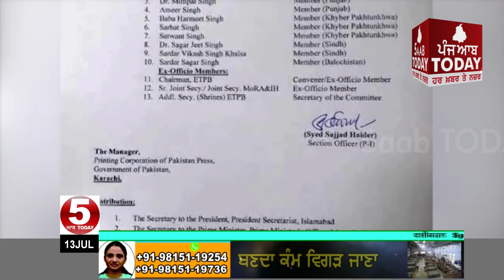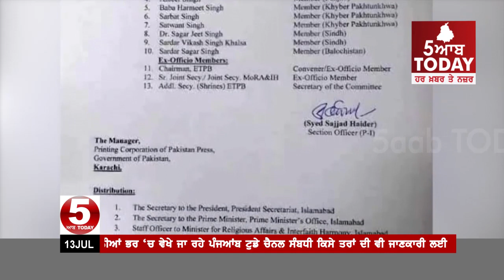Gopal Chawla Removed From Pakistan's Corridor Committee ,ਪਾਕਿਸਤਾਨ ਨੇ ਕੀਤੀ ਗੋਪਾਲ ਚਾਵਲਾ ਦੀ ਛਾਂਟੀ,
5aabtoday gopalchawala Removed pakistan ਪਾਕਿਸਤਾਨ ਨੇ ਕੀਤੀ ਗੋਪਾਲ ਚਾਵਲਾ ਦੀ ਛਾਂਟੀ-ਚਾਵਲਾ ਨੇ ਕੀਤਾ ਸਵਾਗਤ
 ਪਾਕਿਸਤਾਨ ਸਿੱਖ ਗੁਰਦੁਆਰਾ ਪ੍ਰਬੰਧਕ ਕਮੇਟੀ (PSGPC)ਤੇ ਲਾਂਘੇ ਦੀ ਕਮੇਟੀ ਚੋ ਕੀਤਾ ਬਾਹਰ
ਕਰਤਾਰਪੁਰ ਕੌਰੀਡੋਰ ਦੀ ਬੈਠਕ ਤੋਂ ਪਹਿਲਾਂ ਪਾਕਿਸਤਾਨ ਨੇ ਲਿਆ ਵੱਡਾ ਫੈਸਲਾ
ਵਾਹਗਾ ਸਰਹੱਦ ਤੇ ਕੱਲ ਹੋਣੀ ਹੈ ਕਰਤਾਰਪੁਰ ਲਾਂਘੇ ਬਾਰੇ ਦੂਜੀ ਵੱਡੀ ਮੀਟਿੰਗ